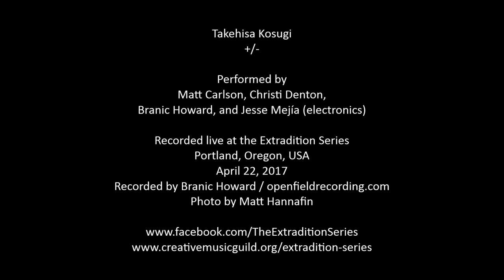Takehisa Kosugi - +/- [Plus/Minus] (1987)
Takehisa Kosugi  -  +/-  (1987)

Performed by Matt Carlson, Christi Denton, Branic Howard, and Jesse Mejía (electronics)

Rigid in structure but open in possibility, +/- consists of 120 symbols — plus signs, minus signs, and short vertical lines — arranged in a grid 12 across and 10 down, presented without instructions of any kind. In creating a version of the piece for four players, Extradition assigned the as-written score to player 1, then rotated the score 90, 180, and 270 degrees to derive scores for players 2, 3, and 4. The symbols are interpreted literally (plus = on  /  minus = off  /  line = change), with minimal variation within each cell.

Recorded live at the Extradition Series, Portland, Oregon, USA, April 22, 2017.

Extradition is a quarterly concert series presenting composed and improvised New Music and works from the 20th century experimental tradition, performed by regional musicians and featured guests.

Photo by Matt Hannafin